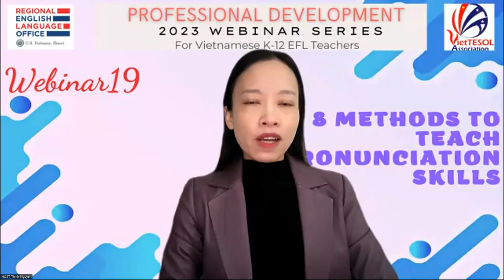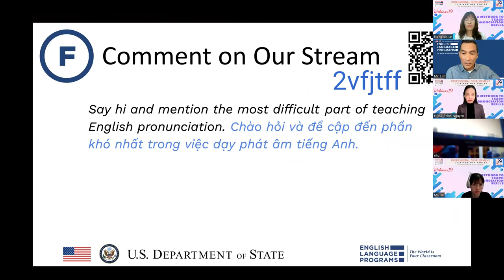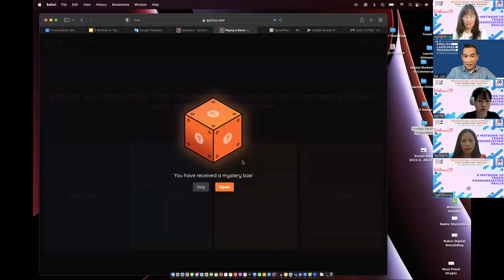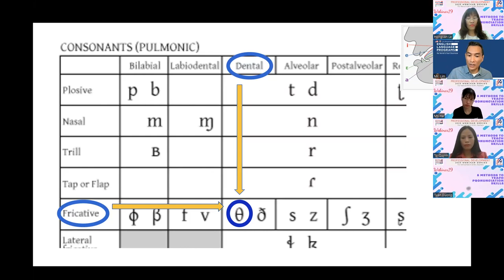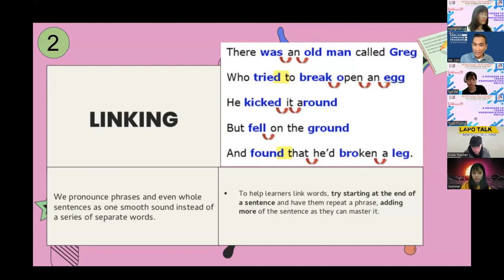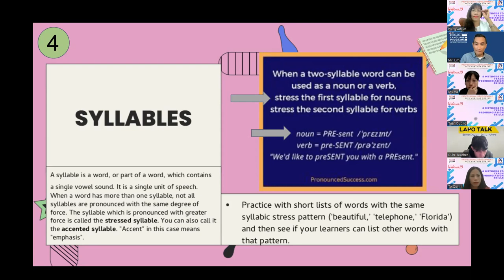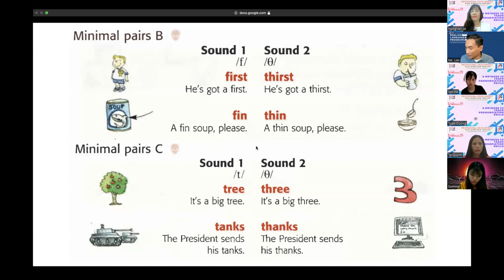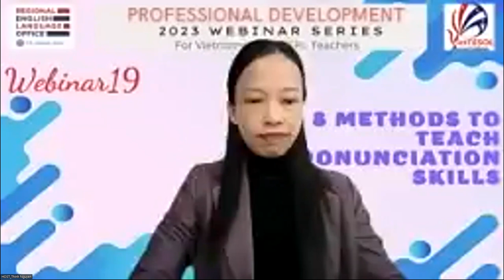[Webinar 19] 8 methods to teach pronunciation skills